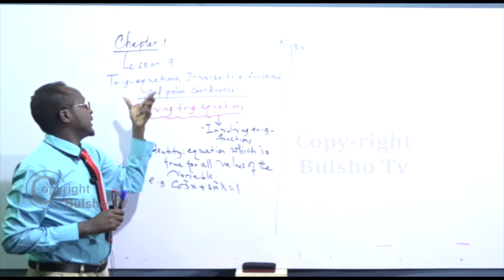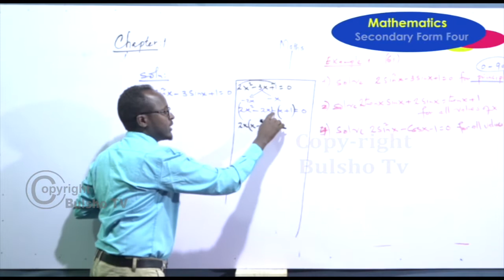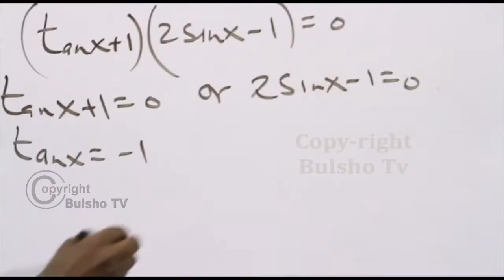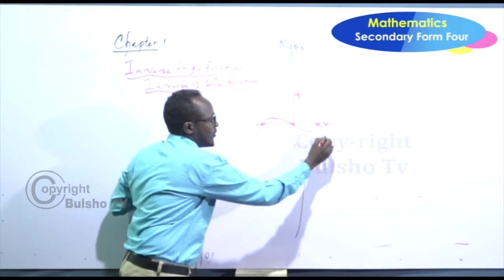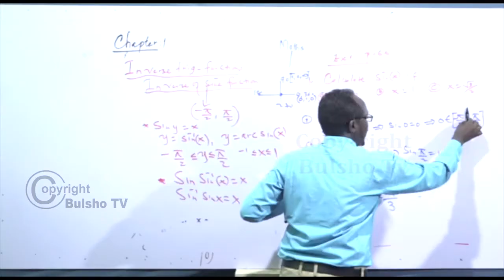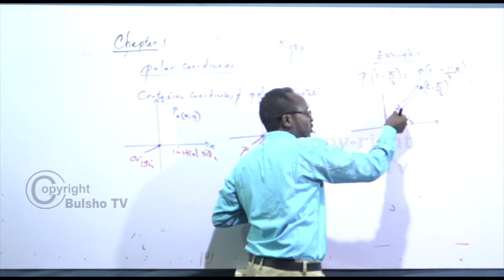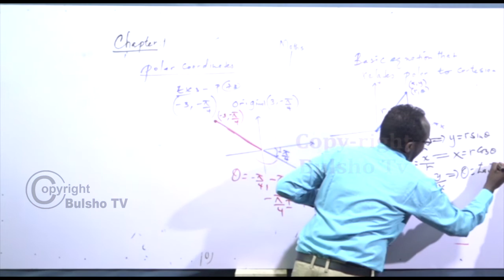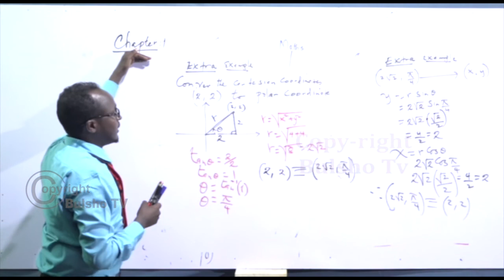Maths, Chaper 1 Circular Functions An Trigonometry Lesson 9 (Aqoon Jire)